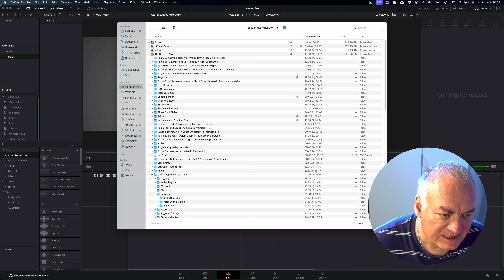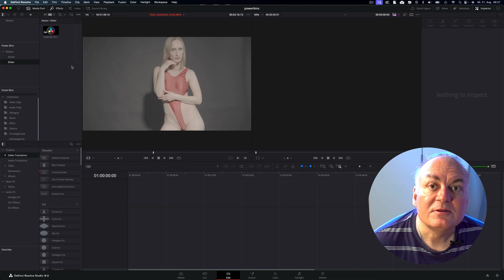Davinci Resolve - Power Bins # Folge 512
In diesem Tutorial zeige ich Dir wie man Powerbins in Davinci Resolve nutzen kann um den Schnitt zu vereinfachen .